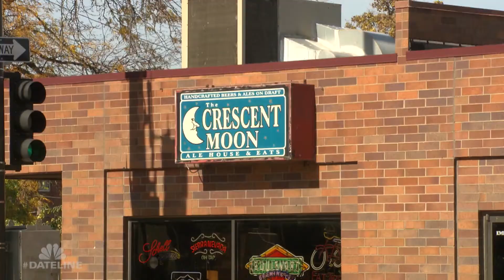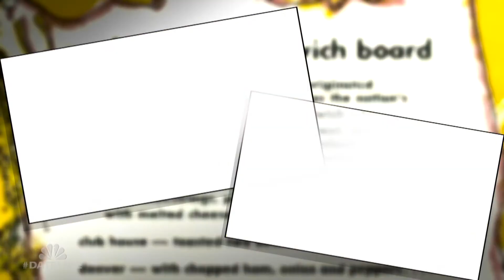A Postcard from the Field: The Omaha Legend of the Reuben Sandwich | Dateline NBC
While on our travels for Friday’s report 'Haunting,' we got a history lesson about the origins of the reuben sandwich.